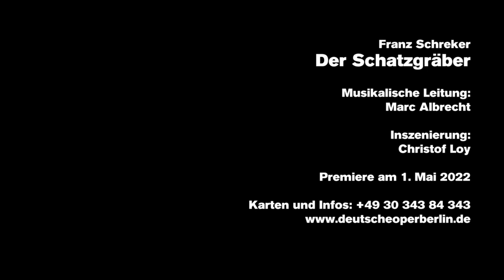Franz Schreker: DER SCHATZGRÄBER (Start of rehearsal, April 2022)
With Franz Schreker's DER SCHATZGRÄBER, conductor Marc Albrecht and director Christof Loy (after Korngold´s DAS WUNDER DER HELIANE) once again devote themselves to a rarely performed opera. As an introduction to the work and its context, the two talk about approach and intentions (German language).

The premiere is on 1 May, with further performances on 6/10/14 May and 4/11 June 2022.